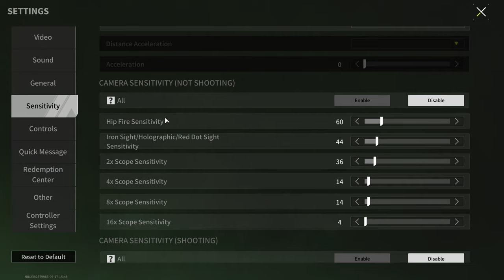AKM + SHIELD "TANK" - Does the Shield Perform Its Function? - Lost Light